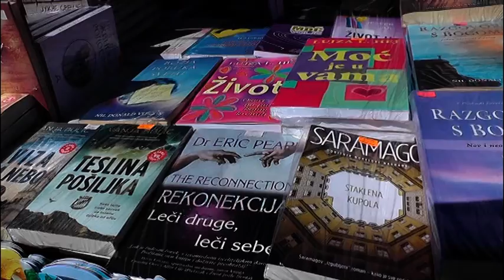U toku su pripreme za Dane Vranja 14 08 2019